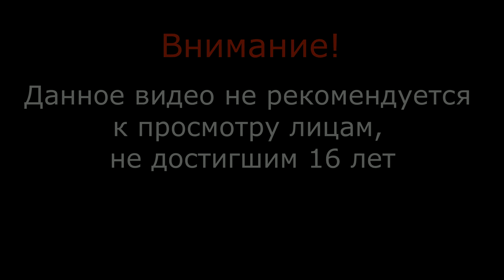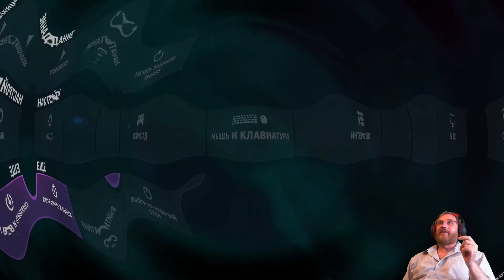Черный пастырь - (Far Cry 4 - серия 4) , прохождение игры с oldgamer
Расписание выхода новых серий (время московское)
      понедельник-среда: 14:00-16:00;
      четверг-пятница: 12:00-15:00;
      суббота-воскресенье: 9:00-11
Ежедневно по 2 серии прохождения игр с OldGamer.
Сейчас идет антология Far Cry.  Уже Far Cry 4 , выпуск 2014 года. Место действия - Гималаи. Охота, рыбалка, исторические достопримечательности, обширная культурная программа! Присоединяйтесь, чтобы не потеряться.